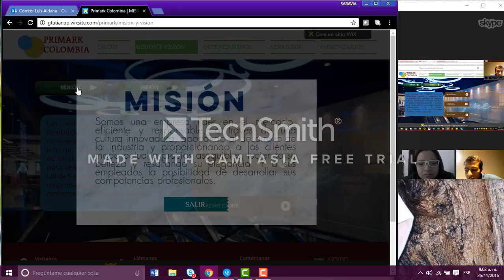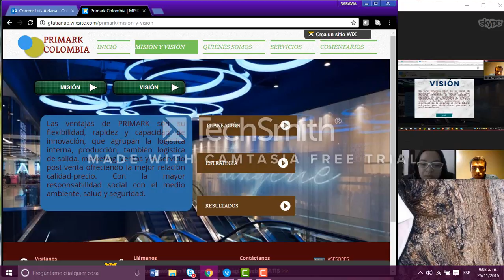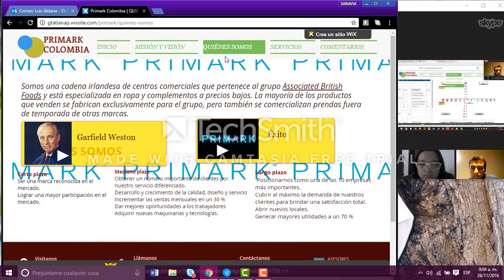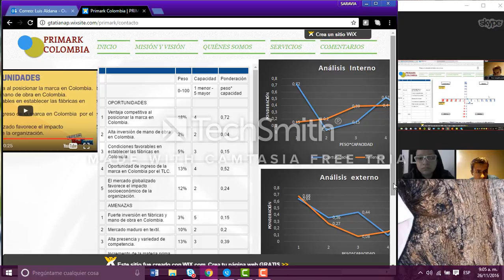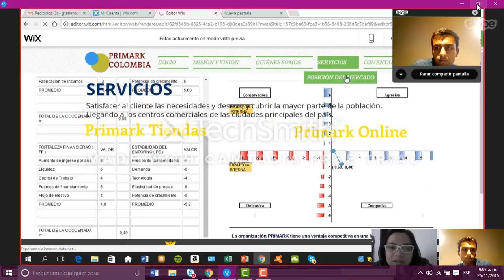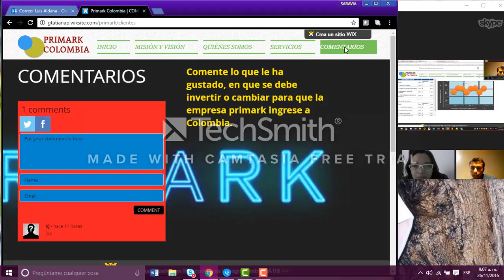PRIMARK COLOMBIA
Análisis de Primark en Colombia